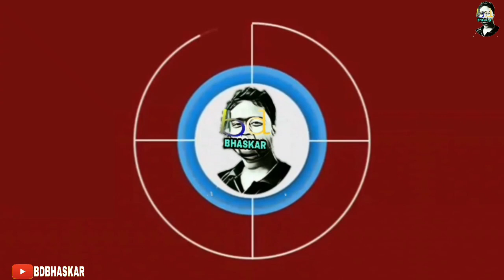অসমীয়া গানৰ নামত কেৱল মক্কেলামী | Assamese fokotiya video song Roast | BD Bhaskar 😈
Assamese song bingo tedhe medhe and CCTV songs Roast only for Entertainment so don't take seriously.